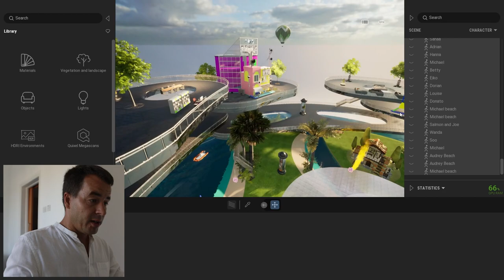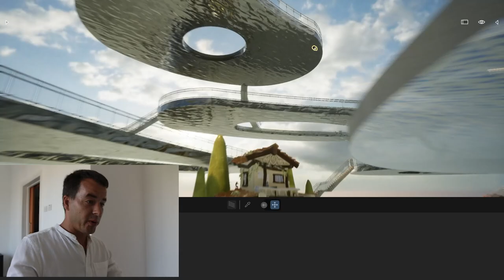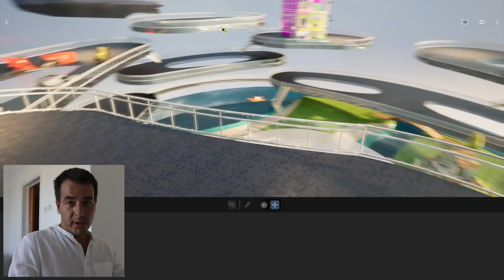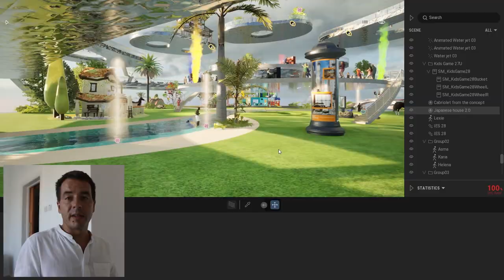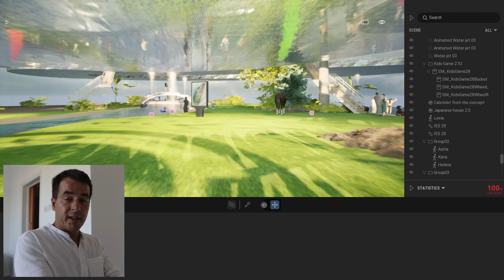Cornucopias Metaverse - MY CUSTOM DOME example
Cornucopias Metaverse - MY CUSTOM DOME example. It is just my speculation and imagination, if wish to have more info, check CopiWiki.